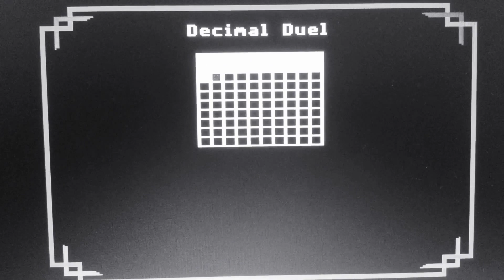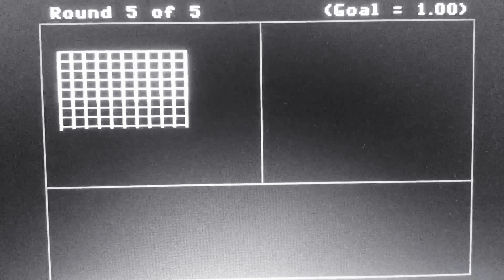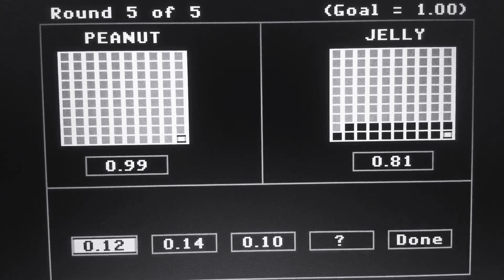Episode 3235 Decimal Duel Meter Game (Showcase Showdown) featuring teams Peanut Butter versus Jelly